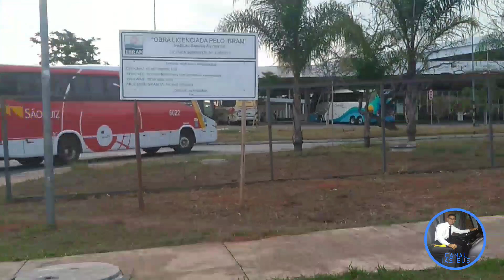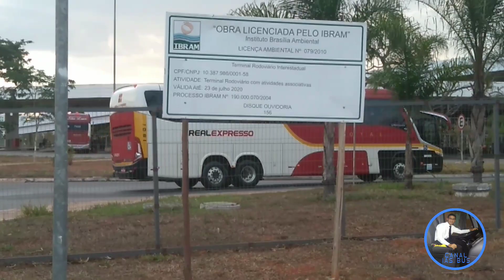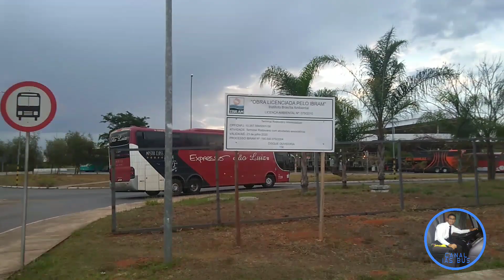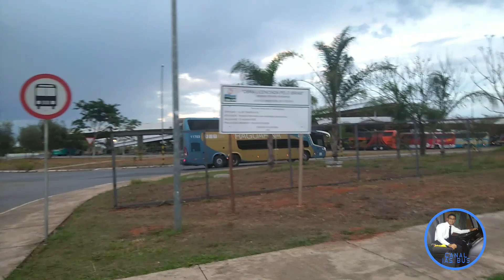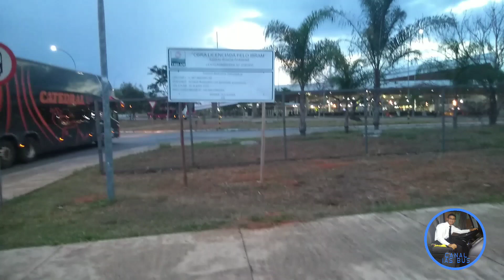Movimentação na Rodoviária de Brasília-DF #08 / 28.10.2019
Galera me ajude a chegar a 500 inscritos,
aproveitando apoie minha vaquinha para